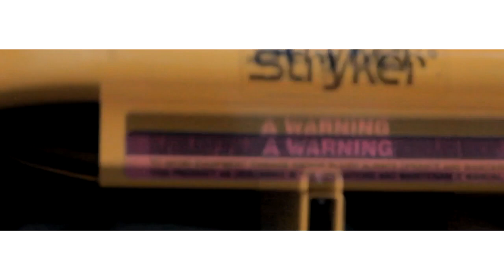Mr. Cream ft. Redman - This Goes Out To You (R.I.P. Tame One)